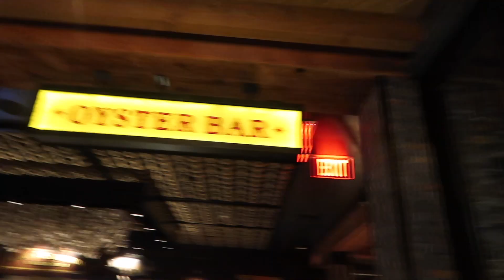life update + lessons learnt while dating again